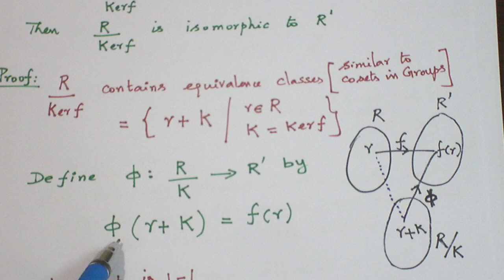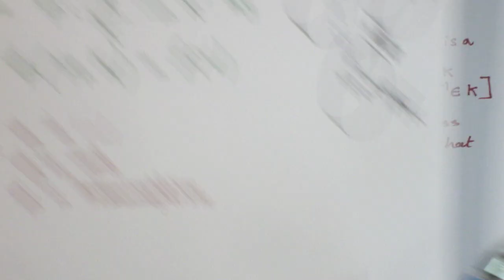FUNDAMENTAL THEOREM ON RING HOMOMORPHISM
ALGEBRA TUTOR VIDEO